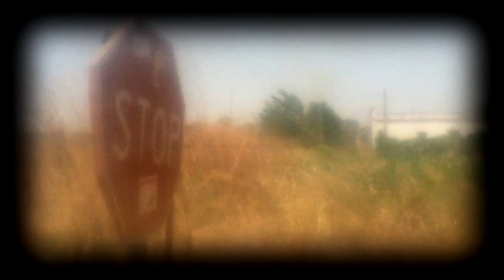Hugo Ficher Live Audiovisual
Live Performance recorded at Café Central, Brussels - 2018